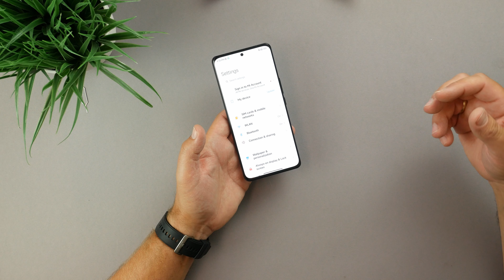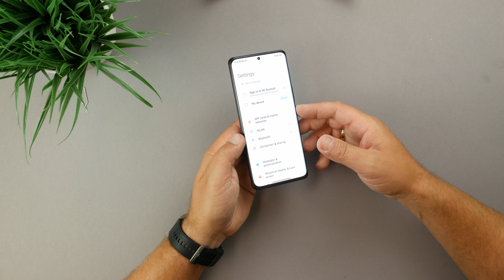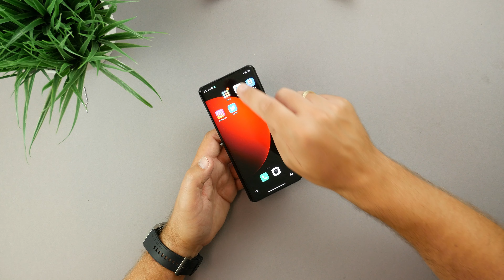Xiaomi 12s Ultra I Unboxing & erster Eindruck I Erstes Smartphone mit 1" Kamerasensor I deutsch I 4K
Xiaomi 12s Ultra I Unboxing & erster Eindruck I DAS KAMERA MONSTER !

Hey Freunde,

das Kamera Monster schlechthin soll es sein. Xiaomi hat mit Leica einen neuen Kamera Partner an seiner Seite und verbaut noch dazu den ganz neuen 1" Kamerasensor. Diese Kombi soll das Xiaomi 12s Ultra ganz weit oben im Ranking des Kamera König ansiedeln.
Wir schauen uns das Xiaomi 12s Ultra heute im Unboxing & erster Eindruck an.

Vielen Dank !!!